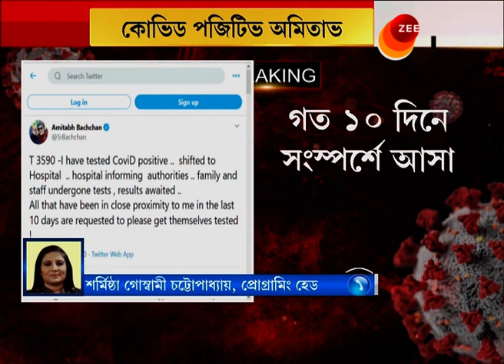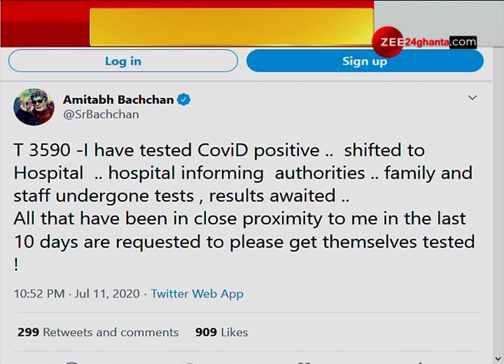Coronavirus-এ আক্রান্ত Bollywood-র মেগাস্টার, Covid-19 Positive রিপোর্ট amitabh bachchan-র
Amitabh Bachchan tests positive for Covid-19। করোনায় আক্রান্ত অমিতাভ বচ্চন